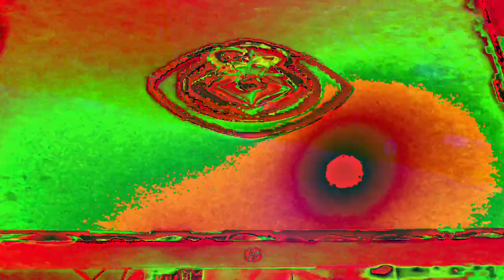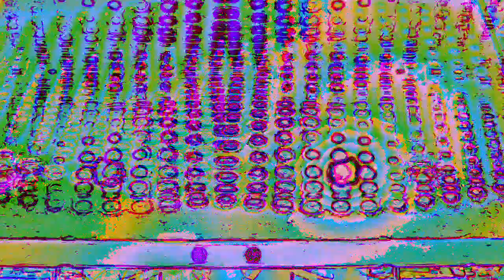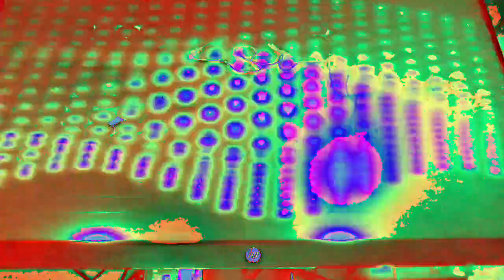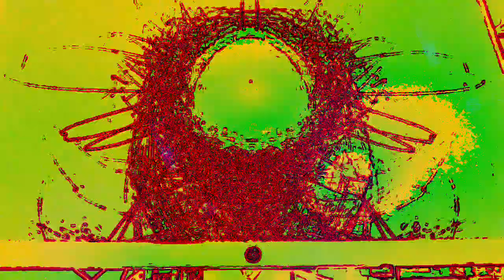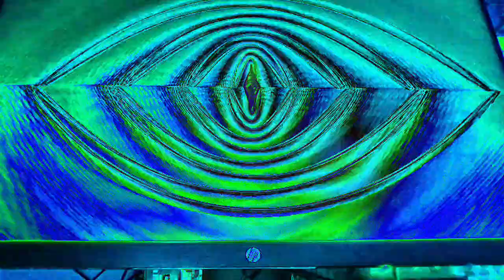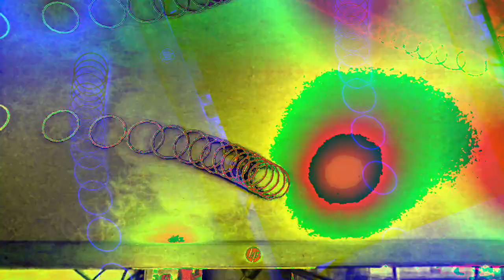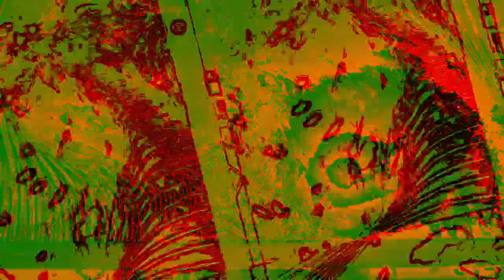[EPILEPSY WARNING] Movie 23 01 07 08h29m08s *Photosensitivity Warning*